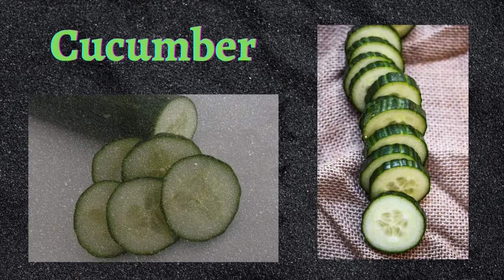how to grow hair naturally ? | food for good hair growth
hey guys,

there are list of some protein rich foods that grow your naturally ..